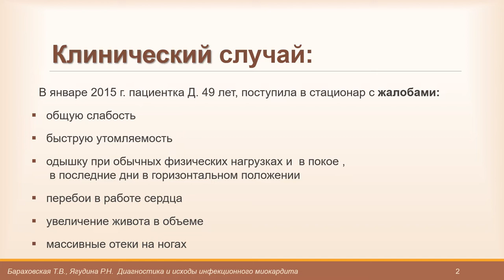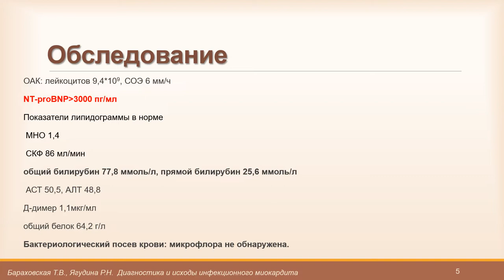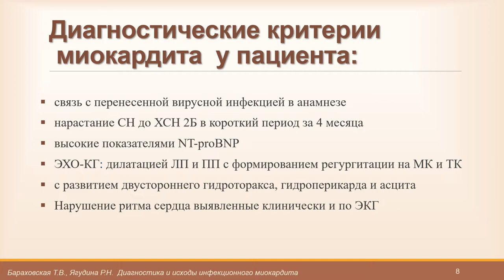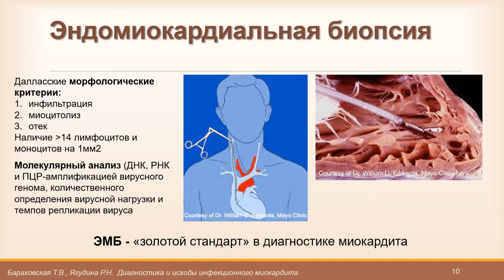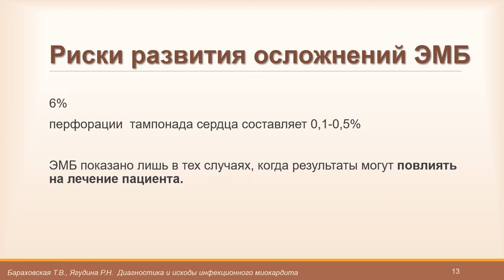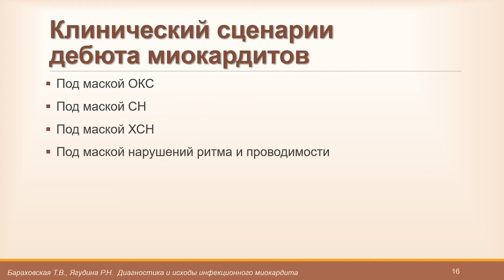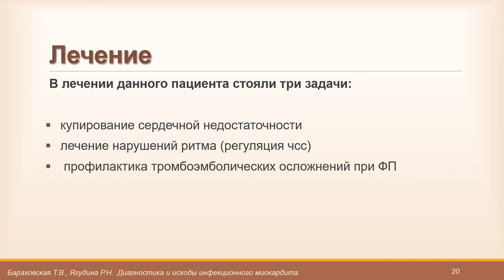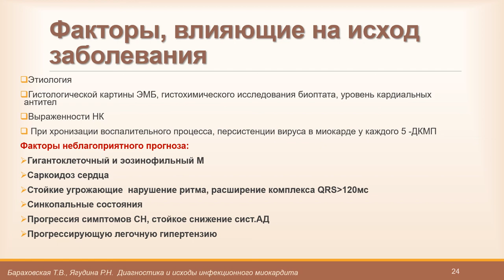Диагностика и исходы инфекционного миокардита.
Бараховская Татьяна Васильевна, Ягудина Русина Нурихматовна. Диагностика и исходы инфекционного миокардита. Иркутская городская клиническая больница N3.
Доклад преставлен на конференции "Кардиология 2022".